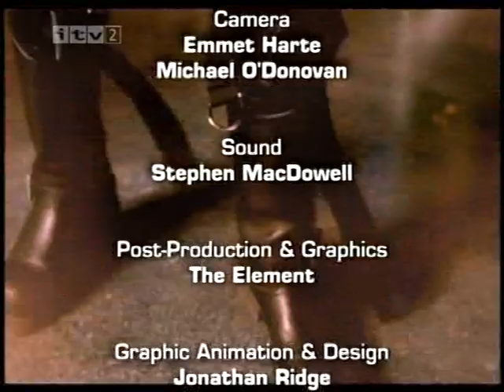Sugababes Planet Rock Profiles part 2